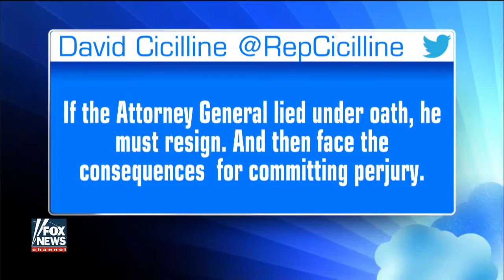[ Tucker Porn ] Dem wanted Sessions resignation, but what about Holder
Dem wanted Sessions resignation, but what about Holder